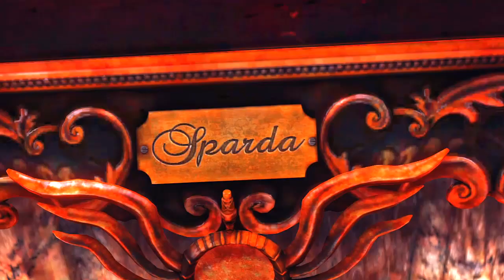DmC - Devil May Cry: Mission 2 Part 3